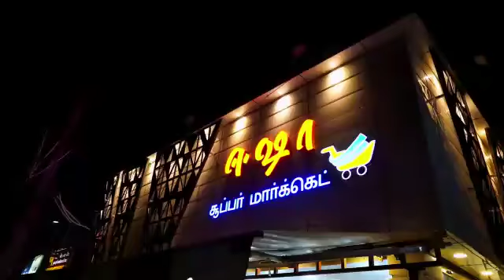Isha Super Market.. Virudhunagar..Ravi Maria